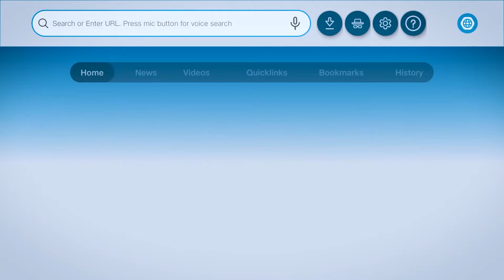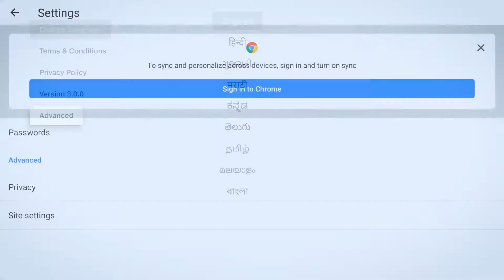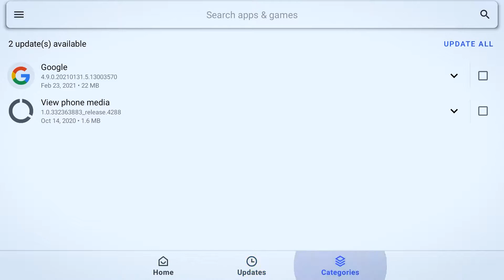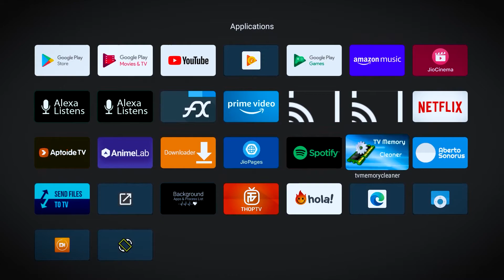Top 10 Apps For Android TV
Hey, guys improve your android tv experience, check out the top android tv apps in 2021.

Recommended Products:-
Amazon Firestick
Amazon Firestick 4k
Redgear Pro Wireless Gamepad
Cosmic Byte C3070W Nebula
CLAW Shoot Wireless
Ant Esports GP 300 Pro V2

Let's check out some latest apps which are released in 2021 for android tv, now you can install jio pages web browser on android tv. It does offer some amazing features like downloading files directly on android tv, inbuilt mouse support, and many more. Recently Amazon has also released their own amazon music app for android tv to stream high-quality music directly on android tv. These apps are compatible with google tv and android tv, All the apps mentioned in the video work perfectly on any android tv with Android TV 9 or above.